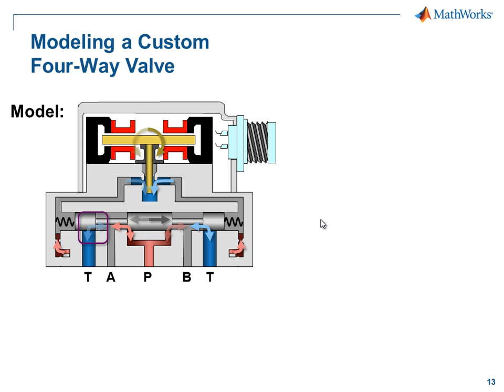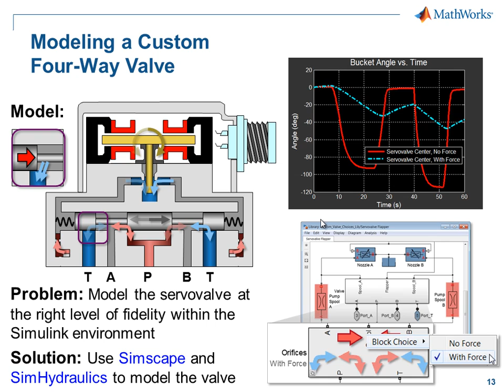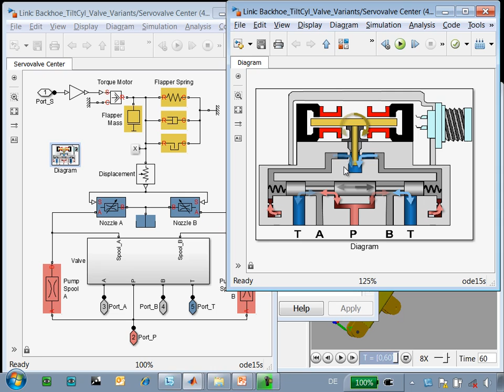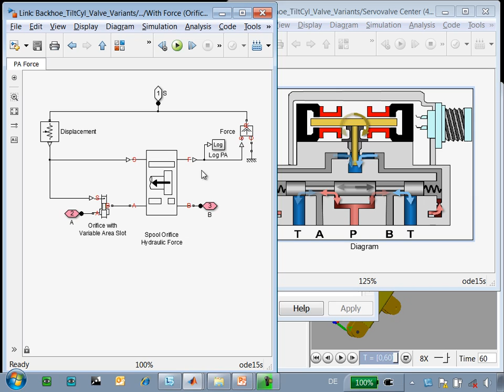Modeling a Custom Hydraulic Valve - Previous Release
Model a custom hydraulic servovalve with flapper and spool dynamics. Configure model to include or neglect hydraulic forces on the spool.

Simscape Fluids™ (formerly SimHydraulics®) provides component libraries for modeling and simulating fluid systems. It includes models of hydraulic pumps, valves, actuators, pipelines, and heat exchangers. You can use these components to develop fluid power systems such as front-loader, power steering, and landing gear actuation systems. Simscape Fluids also enables you to develop engine cooling, gearbox lubrication, and fuel supply systems. You can integrate mechanical, electrical, thermal, and other physical systems into your model using components from the Simscape™ family of products.

Simscape Fluids helps you develop control systems and test system-level performance. You can create custom component models with the MATLAB® based Simscape language, which enables text-based authoring of physical modeling components, domains, and libraries. You can parameterize your models using MATLAB variables and expressions, and design control systems for your hydraulic system in Simulink®. To deploy models to other simulation environments, including hardware-in-the-loop (HIL) systems, Simscape Fluids supports C-code generation.